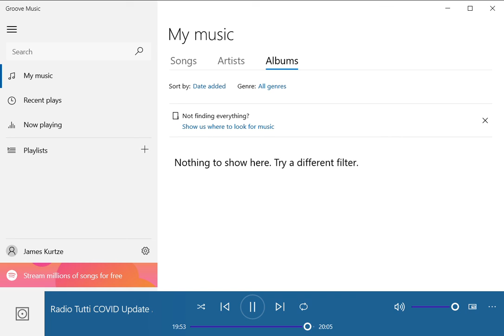Radio Tutti COVID 19 Update 29 6 2021 2021 06 29 15 53 54 GO TO HELL COVID 19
Radio Tutti COVID 19  Update 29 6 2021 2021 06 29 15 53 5 GO TO HELL COVID 19